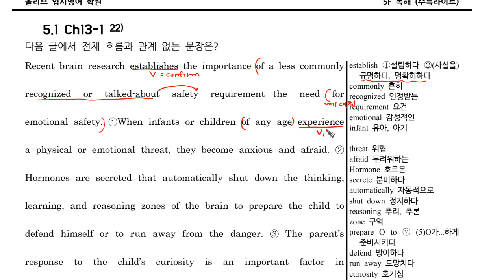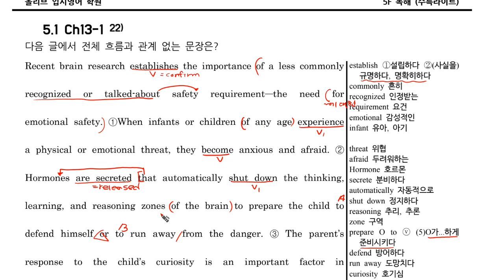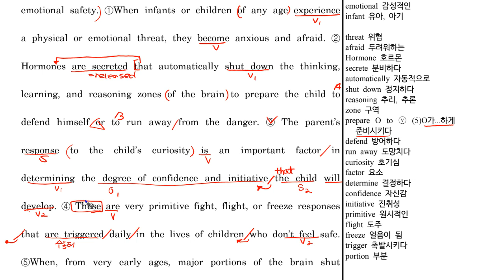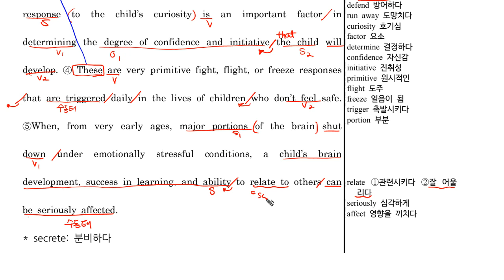5F 수라 Ch13 1